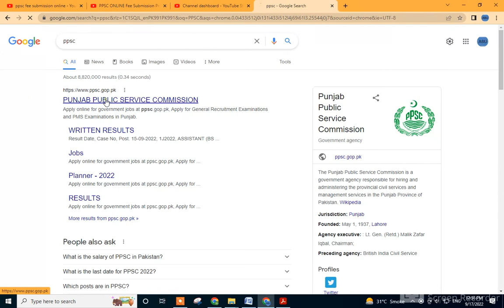HOW TO APPLY ONLINE ON PPSC// PUNJAB PUBLIC SERVICE COMMISSION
Please keep in mind the following:
1. Applicants can get PSID for a specific Case Number / Post while applying online from the PPSC website to deposit fees online.
2. Make the payment of challan using PSID, under the option of "GoPb" biller. (Over the counter)
3. All payments are non-refundable.
4. Do not pay extra charges while paying the fee.
PPSC fee Payment Method using Mobile Phone via Jazzcash and Easypaisa.